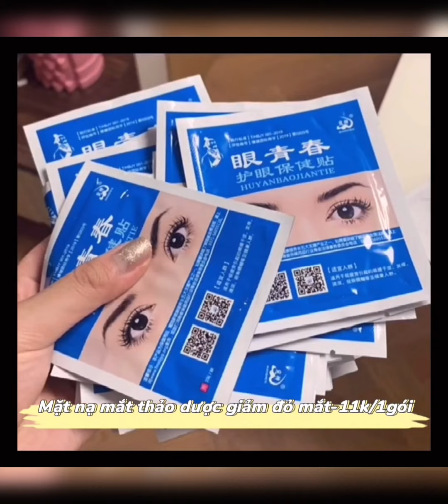Từ "chồng" trong tiếng trung phát âm là: Vương Hạc Đệ, Dương Dương, Trần Phi Vũ,...